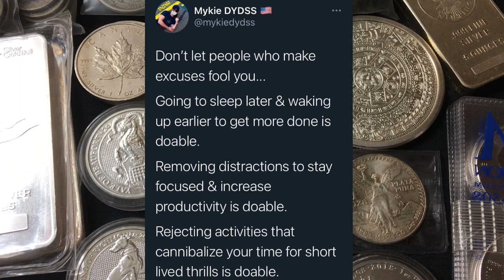Can Silver (& Gold) Buy Back Your Time?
📬 Send mail here:
Mykie DYDSS

[Related: Silver Stacking, Stacking Silver, Coin Collecting, Buying Silver, Buying Gold, Precious Metal, Precious Metals, Investing, Silver, Gold, will Silver skyrocket, when will Silver skyrocket, silver and gold, gold and silver, value of silver, APMEX, JM Bullion, Provident Metals, SD Bullion, Modern Coin Mart, Monument Metals, Golden State Mint, A-Mark, Kitco]